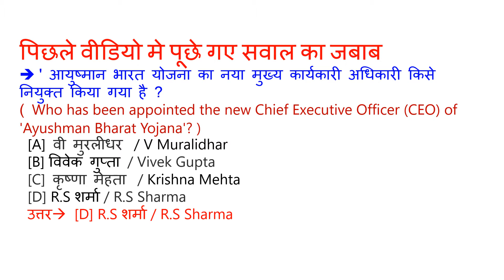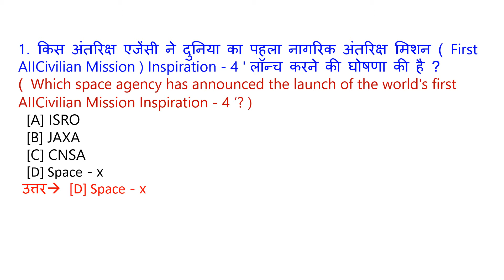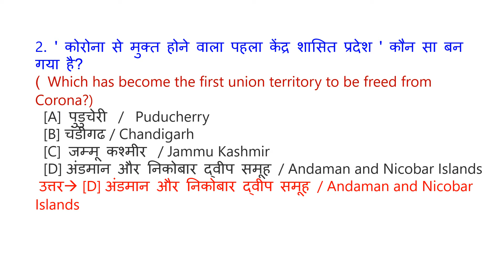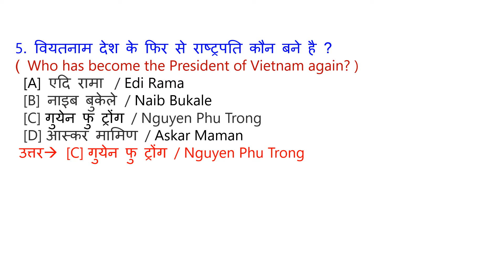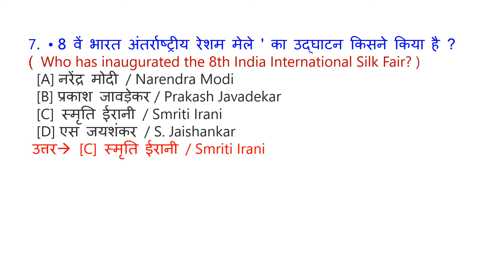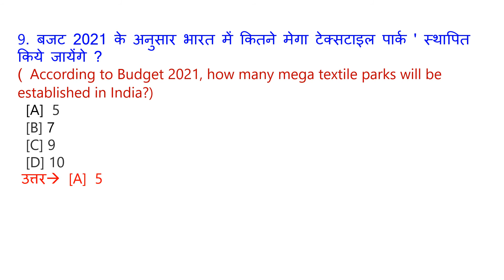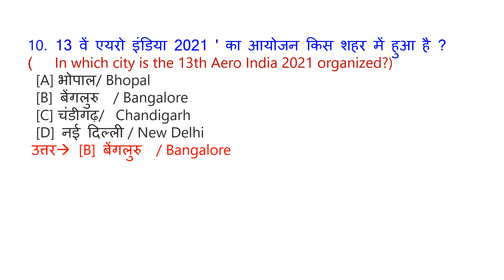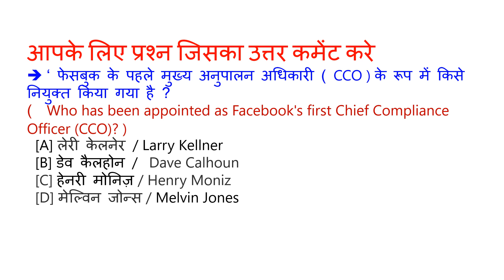Google sir #249 | 5 February Current Affairs in Hindi & English | Daily Current Affairs in details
Current affairs

Railway exam

additional related

1 January 2021 current affairs
2 January 2021 current affairs
3 January 2021 current affairs
4 January 2021 current affairs
5 January 2021 current affairs
6 January 2021 current affairs
7 January 2021 current affairs
8 January 2021 current affairs
9 January 2021 current affairs
10 January 2021 current affairs
11 January 2021 current affairs
12 January 2021 current affairs
13 January 2021 current affairs
14 January 2021 current affairs
15 January 2021 current affairs
16 January 2021 current affairs
17 January 2021 current affairs
18 January 2021 current affairs
19 January 2021 current affairs
20 January 2021 current affairs
21 January 2021 current affairs
22 January 2021 current affairs
23 January 2021 current affairs
24 January 2021 current affairs
25 January 2021 current affairs
26 January 2021 current affairs
27 January2021 current affairs
28 January 2021 current affairs
29 January 2021 current affairs
30 January2021 current affairs
31 January 2021 current affairs
जनवरी करंट अफेयर्स